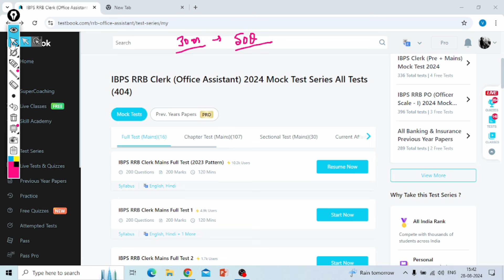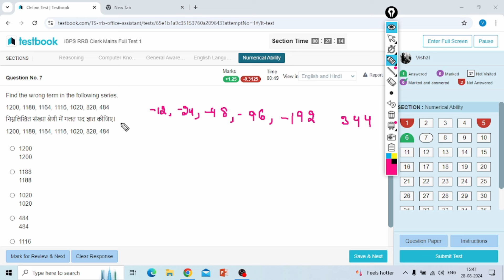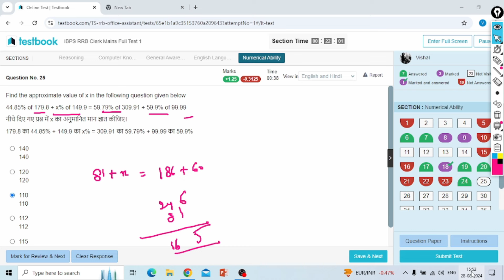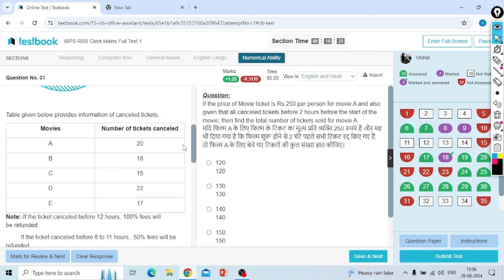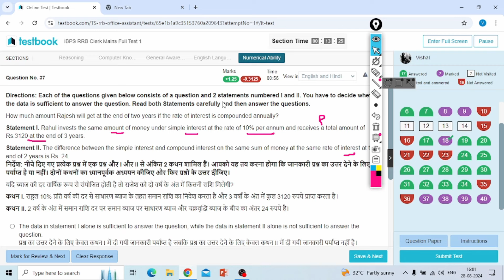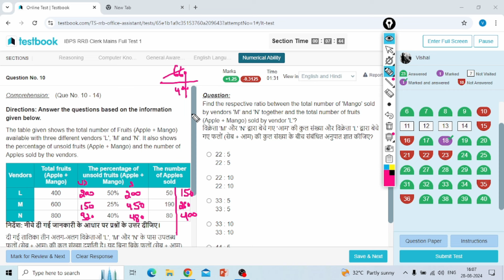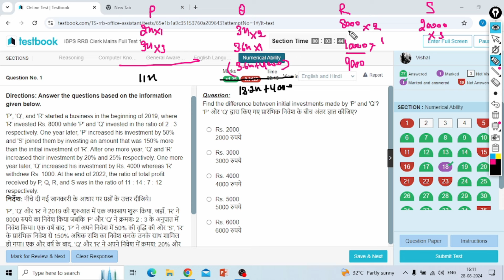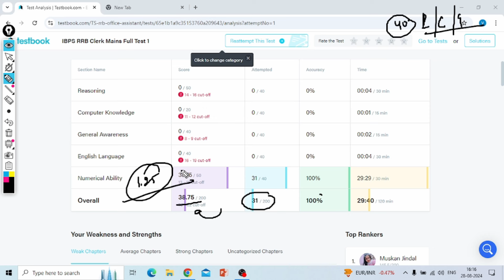HOW TO ATTEMPT RRB CLERK MAINS EXAM | RRB CLERK MAINS 2024 | RRB CLERK 2024 STRATEGY